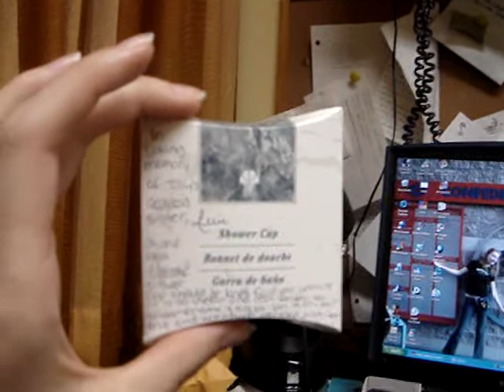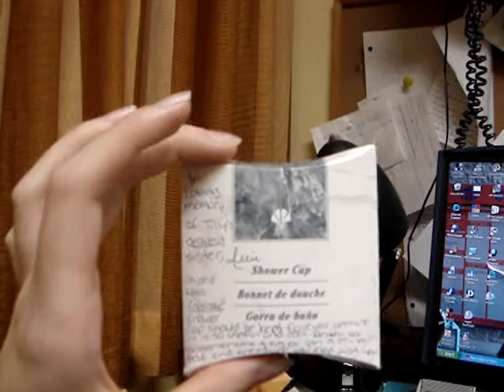Shower Cap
It's for Allie so she'll stop bothering me.